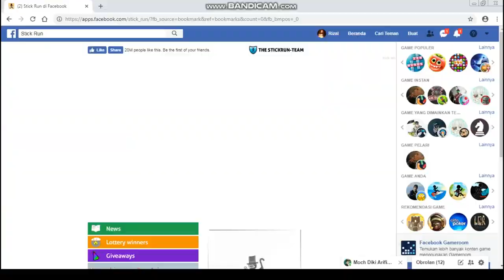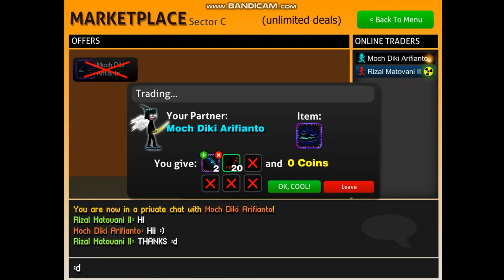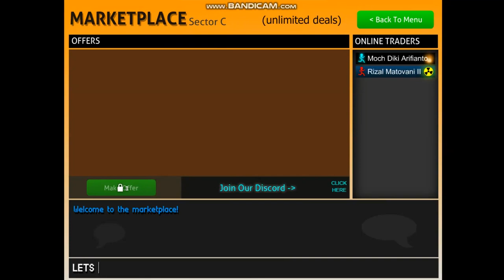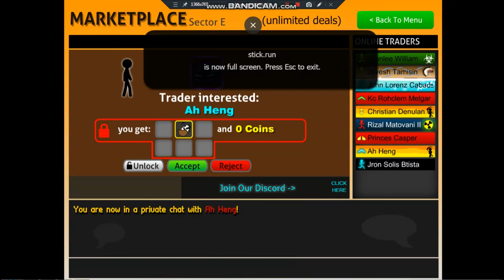Stick Run ( Buying CCS chaos control shoes )